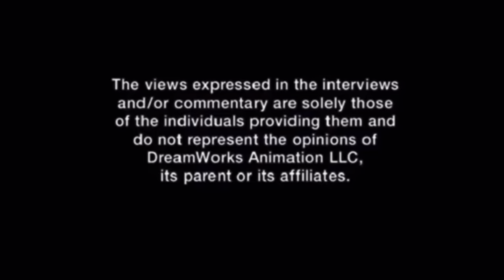DreamWorks Cars 2 2011 DVD Menu Walkthrough